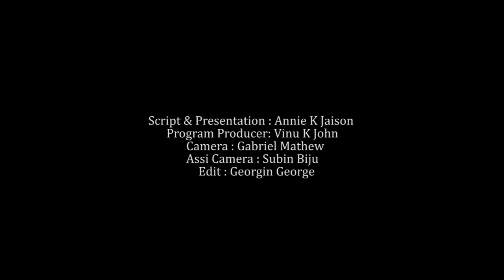SEPTEMBER 26 | INNU | MVTV